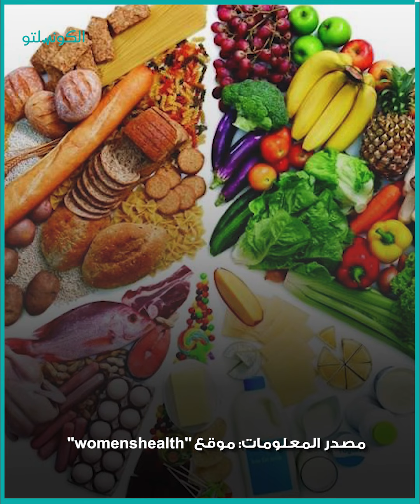٦ أسباب تجعل الشعر خفيفًا .. منها التوتر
٦ أسباب تجعل الشعر خفيفًا .. منها التوتر

من الطبيعي أن تجد بعض الشعر في الفرشاة أو في حوض المرحاض يوميًا، ولكن إذا بدأ هذا يتزايد ولاحظت أن شعرك يبدو أخف مما كان عليه من قبل مع تقدمك في العمر، فقد يكون هناك عدة عوامل وأسباب مختلفة وراء ذلك، وفقًا لما أوضح موقع "womenshealth".